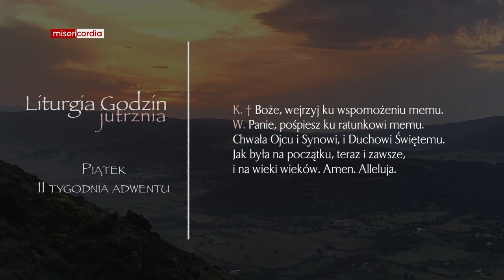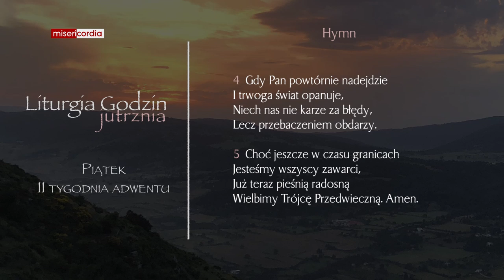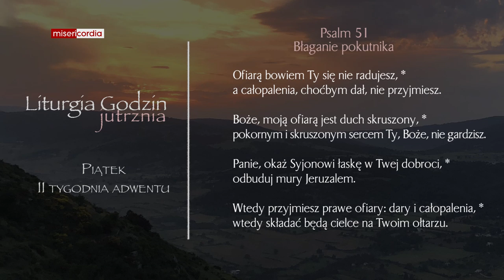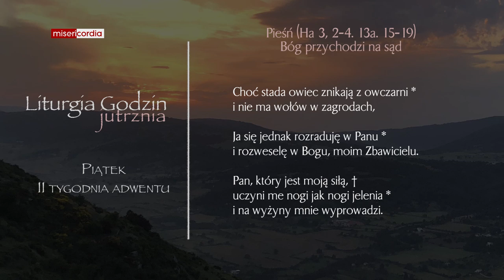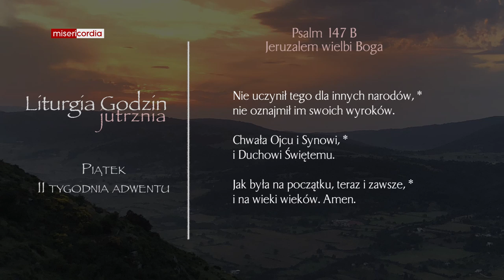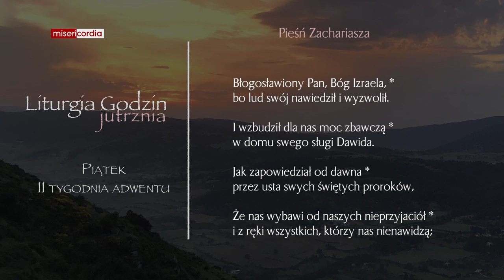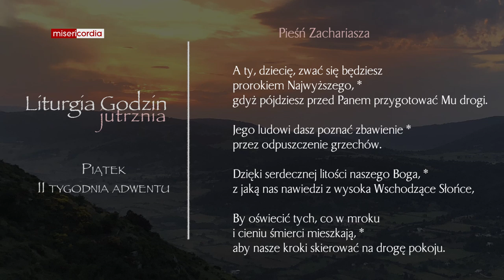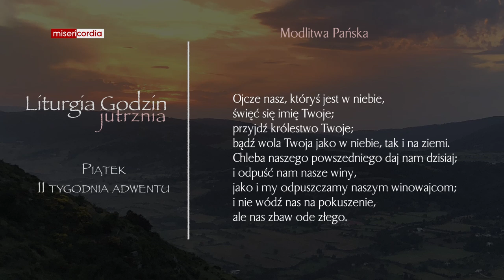Liturgia Godzin | Jutrznia | Piątek, II tygodnia adwentu